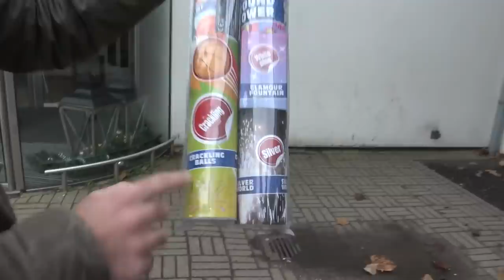NIEUW ALDI VUURWERK TESTEN!